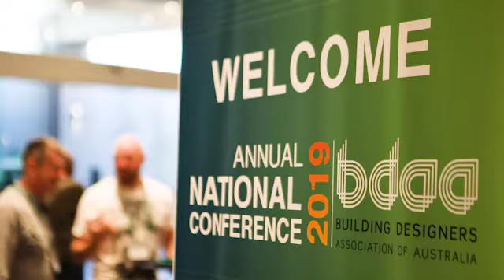BDAA National Design Conference 2019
How to Build the Perfect Conference: Enjoy the sights and sounds of the 2019 BDAA Annual National Conference!